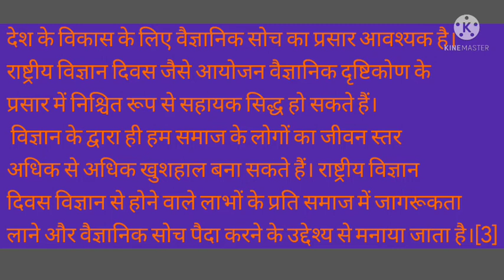राष्ट्रीय विज्ञान दिवस का मूल उद्देश्य क्या है?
@indiakstudy राष्ट्रीय विज्ञान दिवस का मूल उद्देश्य क्या है?

INDIAK STUDY

Namskar dosto me Ashok Kumar
राष्ट्रीय विज्ञान दिवस का मूल उद्देश्य विद्यार्थियों को विज्ञान के प्रति आकर्षित व प्रेरित करना तथा जनसाधारण को विज्ञान एवं वैज्ञानिक उपलब्धियों के प्रति सजग बनाना